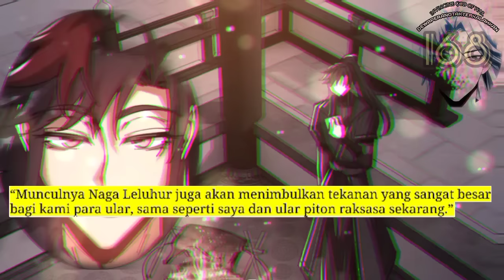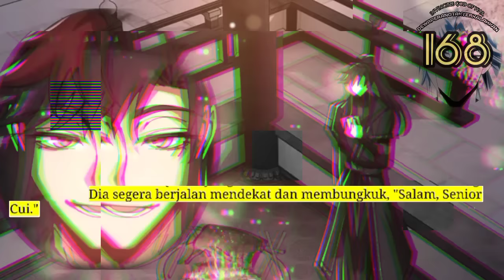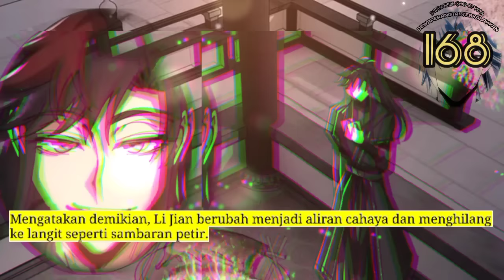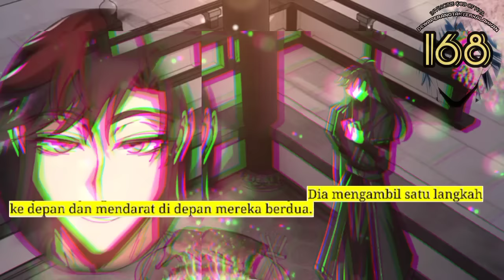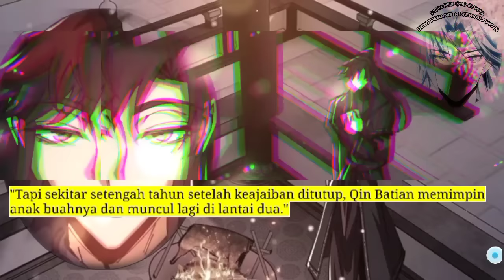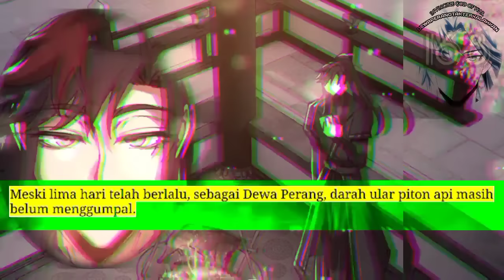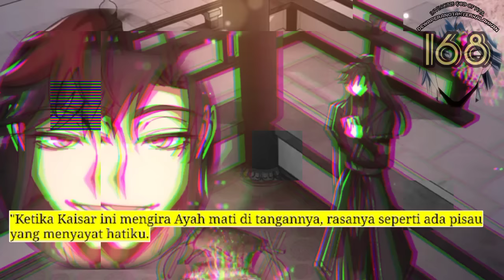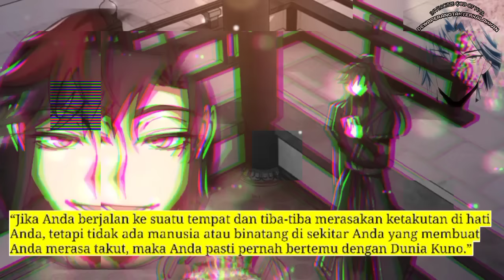Dewa Perang Tak Terkalahkan season 168